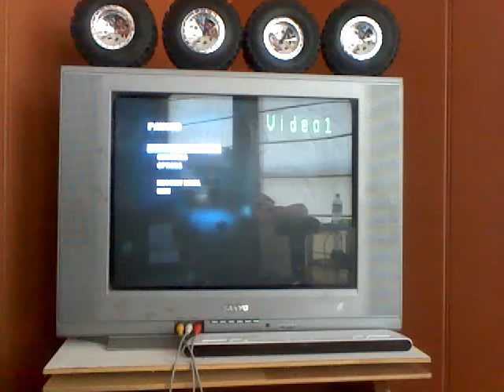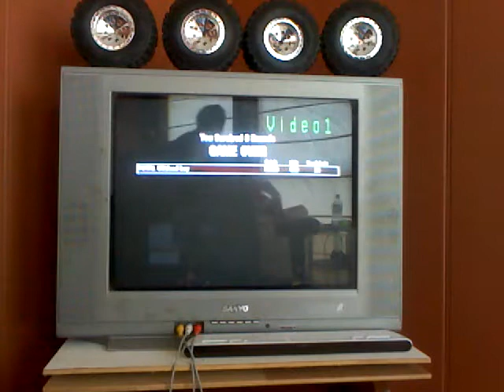Black Ops Zombies Kino Der Toten Gameplay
my very first youtube video